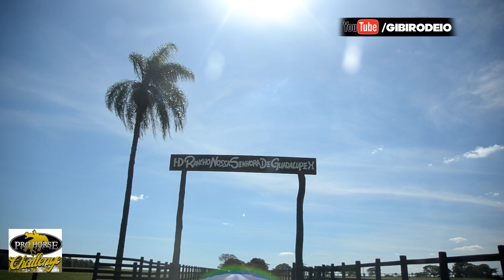VALENDO VAGA PARA O RODEIO DE JAGUARIÚNA / PRO HORSE RODEO CHALLENGE - Barretos/SP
Modalidades BAREBACK e SELA AMERICANA no Rancho Nossa Senhora da Guadalupe na cidade de Barretos/SP

CAMPEÃO BAREBACK - Jessé Oliveira
CAMPEÃO SELA AMERICANA - Armando Losnake